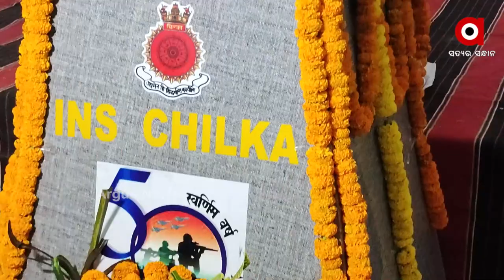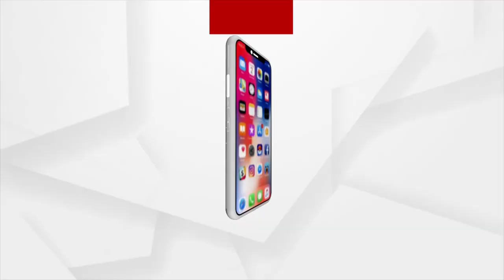କୋଣ ଅନୁକୋଣରେ ପାଳନ ହେଉଛି ସ୍ୱର୍ଣ୍ଣିମ ବିଜୟ ବର୍ଷ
"ସ୍ୱର୍ଣ୍ଣିମ ବିଜୟ ବର୍ଷ' ୨୦୨୧ ମସିହା । ୧୯୭୧ ଭାରତ-ପାକ ଯୁଦ୍ଧର ବୀରତ୍ବକଚ ସ୍ମରଣ କରୁଛି ଦେଶ। କୋଣ ଅନୁକୋଣରେ ପାଳନ କରୁଛି ବିଜୟ ଉତ୍ସବ। ଭାରତ ସଶସ୍ତ୍ର ବାହିନୀର ବଳିଦାନ ସନ୍ଦେଶକୁ ସମଗ୍ର ଦେଶବାସୀଙ୍କ ନିକଟରେ ପହଂଚାଇବାର ଲକ୍ଷ୍ୟ। ଦେଶର ଚାରିଗୋଟି ଦିଗକୁ ଏହି ଜ୍ୟୋତି ପ୍ରେରଣ କରାଯାଇଛି ।